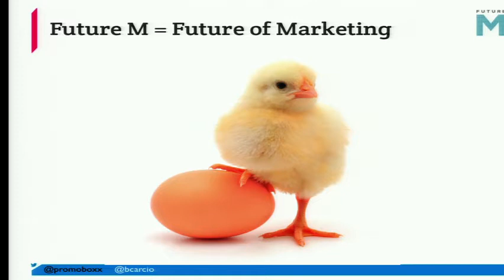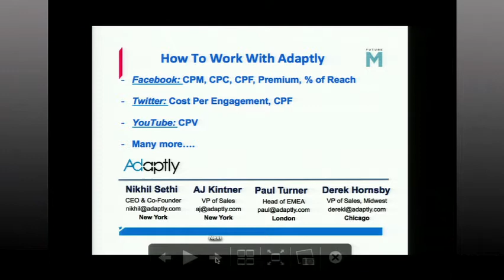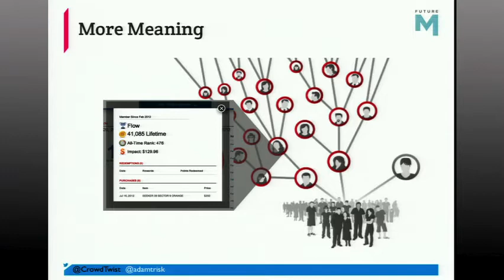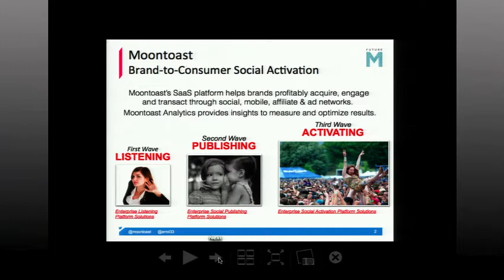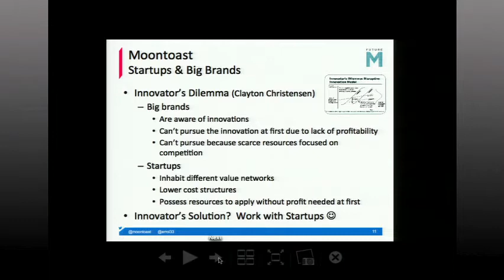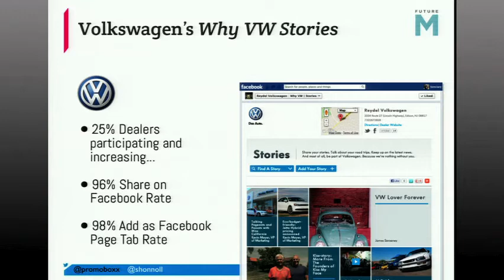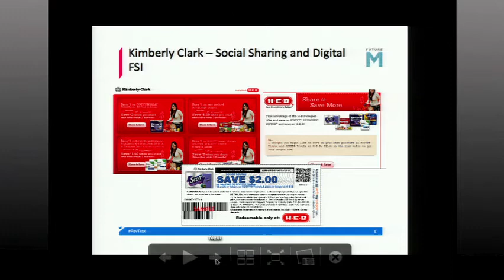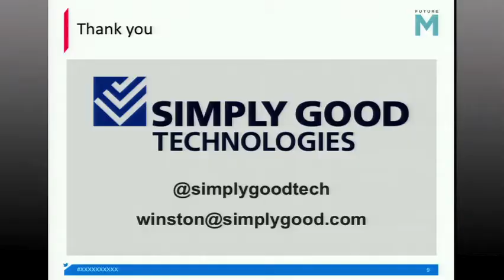Small Start-Ups Can Work With Big Brands (FutureM 2013)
For an established brand, working with a tech start-up means access to creative ideas and energy. For the start-up, getting that first big brand to say "yes" can make your company. But there are risks and challenges on both sides. In this session, 5 innovative marketing start-ups will present case studies, showcasing successful partnerships with big brands. Each case study will show real results, while providing top tips and advice for current brands and start-ups looking to work together. At the end, the audience will have time to ask the presenting experts their pressing questions.